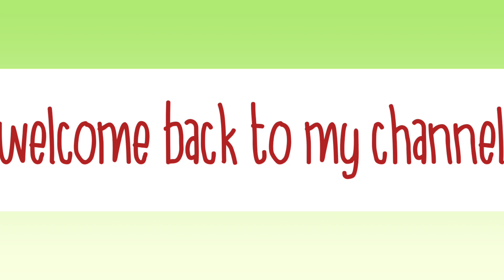my birthday vlog 2k22//birthday celebration 🥳🥳🎉🎉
birthday celebration 🥳🎉
bangla vlog
daily vlog
day in life vlog
happy with me paramita

birthday celebration 🥳🎉
bangla vlog
daily vlog